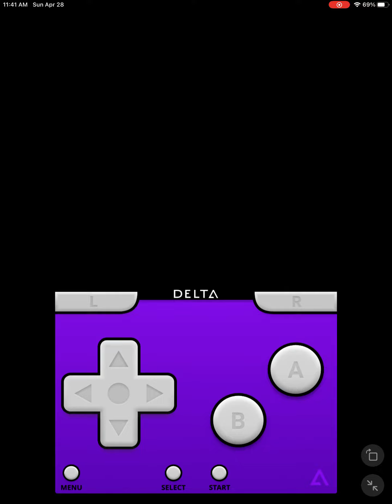April 29, 2024